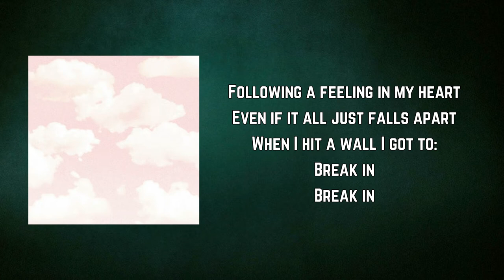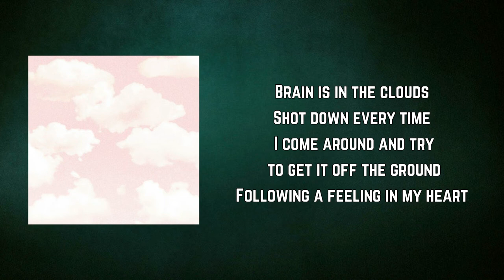TURNSTILE - ENDLESS (Lyrics)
ENDLESS by TURNSTILE

ENDLESS Lyrics:

Brain is in the clouds
Shot down every time I come around and try to get it off the ground
Following a feeling in my heart
Even if it all just falls apart
When I hit a wall I got to:
Break in
Break in

Yeah-a, yeah-a, yeah-a, yeah

Break in
Break in

Oh